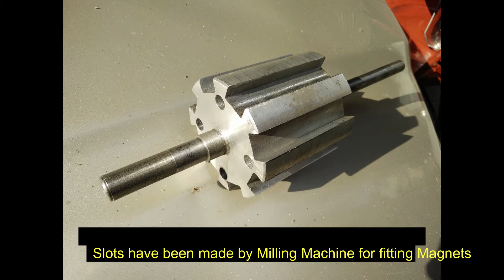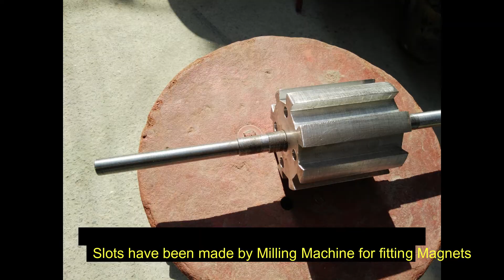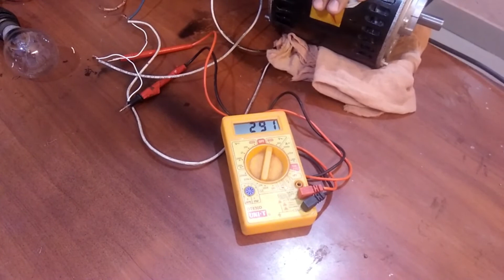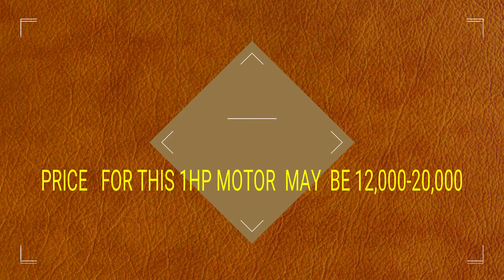PERMANENT MAGNET GENERATOR-2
PERMANENT MAGNET GENERATOR MOTOR CREATED BY ME WITH NEODYMIUM MAGNETS